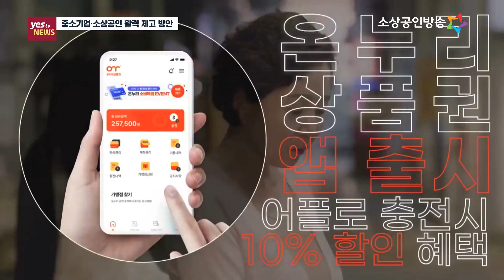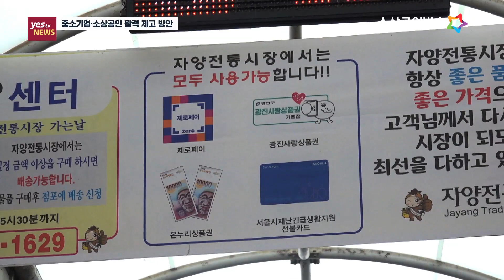[yestv뉴스] 중소기업·소상공인 활력 제고 방안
소상공인·전통시장의 매출이 늘어나도록 소비촉진 이벤트 연중 릴레이 개최, 온누리상품권 특별판매·가맹점 확대, 국내외 관광객 유입 등 소비심리 활성화방안이 대대적으로 추진됩니다.